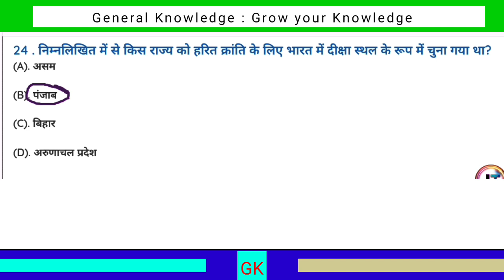किस राज्य को हरित क्रांति के लिए भारत में दीक्षा स्थल के रूप में चुना गया था? || General knowledge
किस राज्य को हरित क्रांति के लिए भारत में दीक्षा स्थल के रूप में चुना गया था? || kis Rajya ko harit Kranti ke liye Bharat mein Diksha Sthal ke roop mein chuna gaya tha